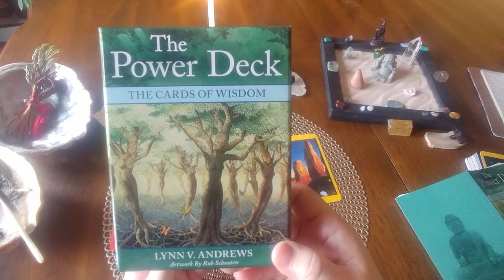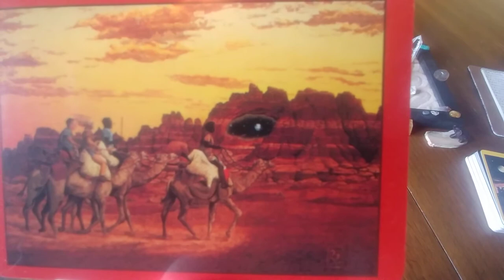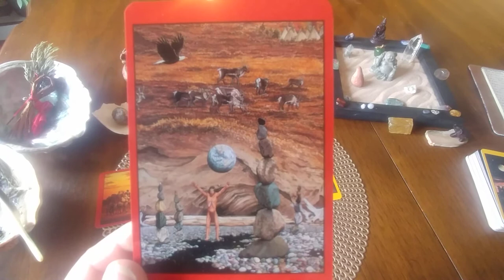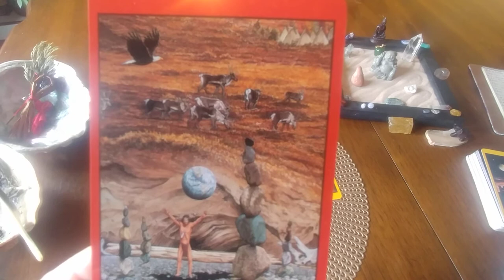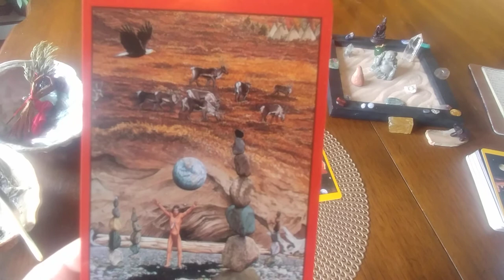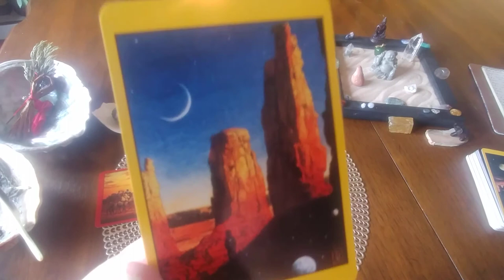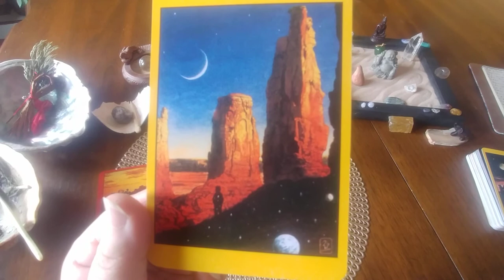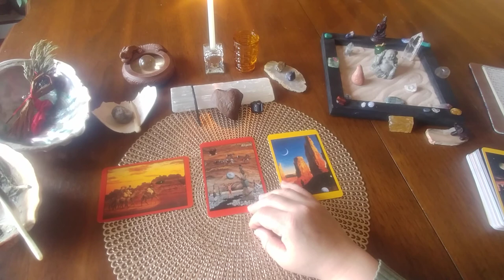CAPRICORN ♑ - Balance & Sacred Witness 💖💖💖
This is your weekly 3 card spread Reading for the week starting Feb. 2/2020.

Two South cards were pulled for you (Physical, place of the Inner Child) and this tells us that work is to be done this week in the North (Spiritual, place of the Adult) this week, dear Capricorn 💖

Do whatever feeds your Soul, nourishes you Spirit...whatever makes you feel whole and complete. Your spiritual practice is unique to you. Spend time within ...close your eyes and allow time to let thoughts go. Stillness of the mind allows us to touch the light within and be nourished by it.